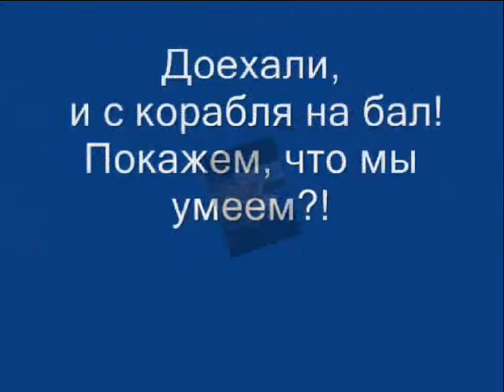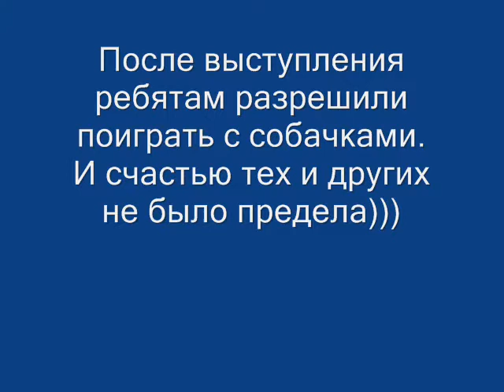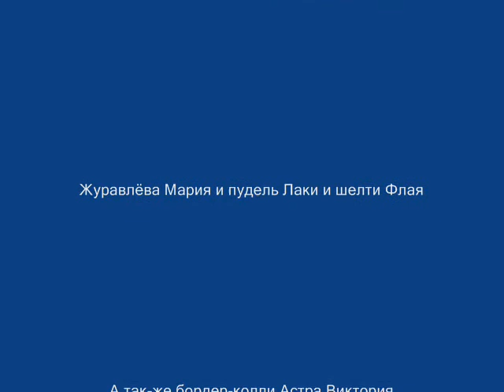В гостях в кормиловке.wmv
Выступление объединения "Кинология" Омской областной станции юннатов в Кормиловском детском доме.